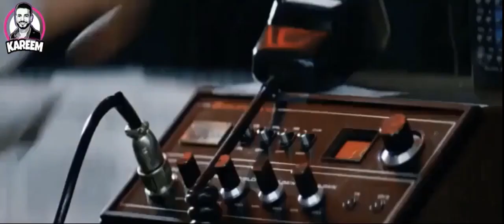حوت مهدد بالقتل ينقذه ولد صغير ملخص فيلم المغامره الحوت ويلي free willy1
صندوق_أفلام_kareem_adel ملخص ومراجعه فيلم free willy 1